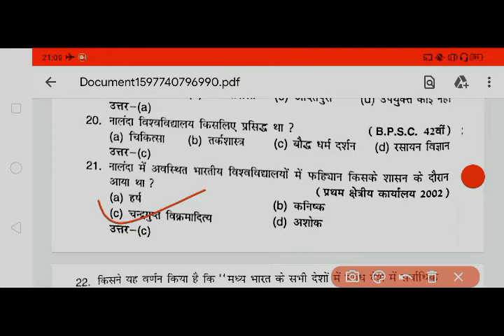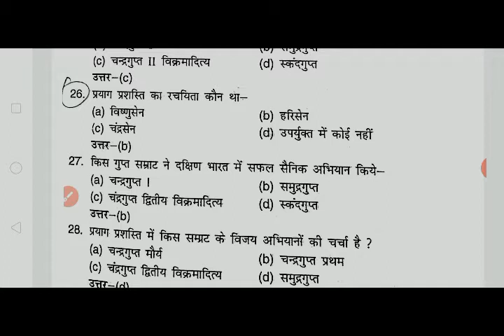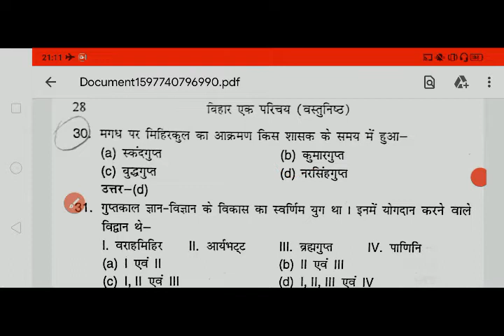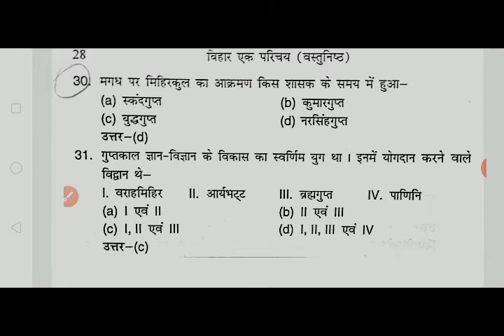Bihar Special (BPSC BSSC & BPSSC) - गुप्त काल ‌- MCQ Imtiaz ahmad- Gurukul Exam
in this video we teach you multiple choice question of Gupta kaal (ancient history) form Imtiz ahmad book that will help you in all the exam conducted by Bihar govt. - Gurukul Exam